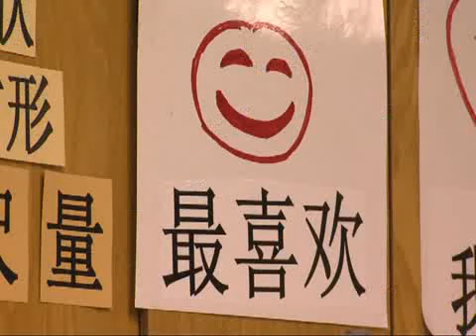School's five year grant could be cut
5 year grant awarded to Jenks Public Schools could be cut to just 2 years